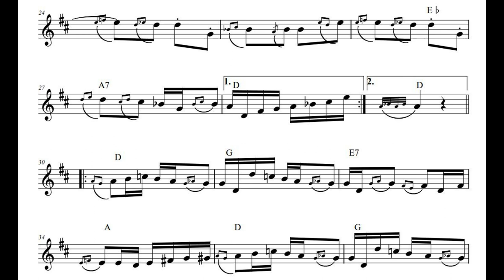As kolo 1995 (Zoran Vlajic)